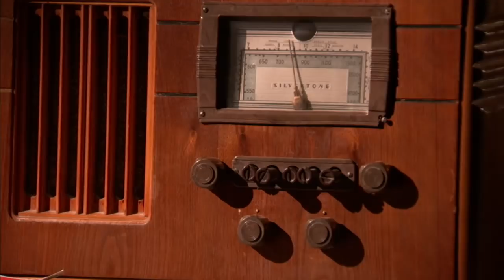Honoring Ken Squier and Barney Hall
Ever since NASCAR jumped off of the TV and onto the radio, the moments and characters have been archived by two great story tellers: Barney Hall and Ken Squier. Those two names are the first added to the Squier-Hall Award in the NASCAR Hall of Fame.